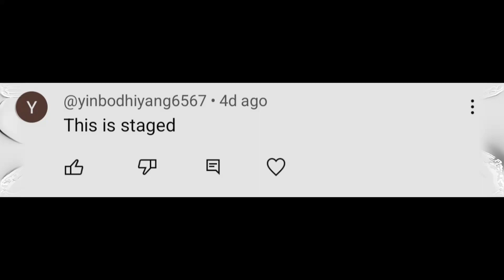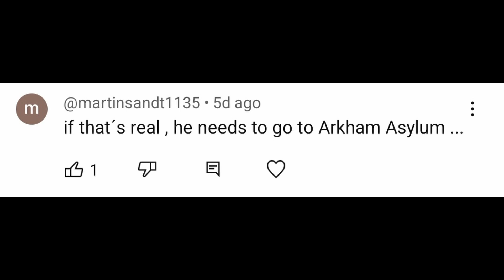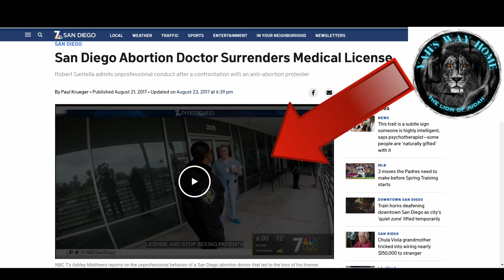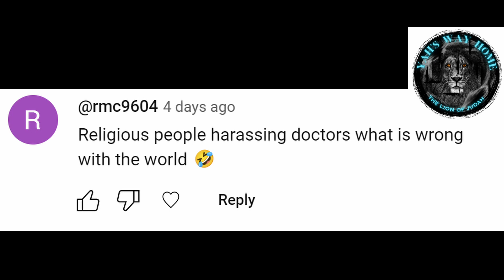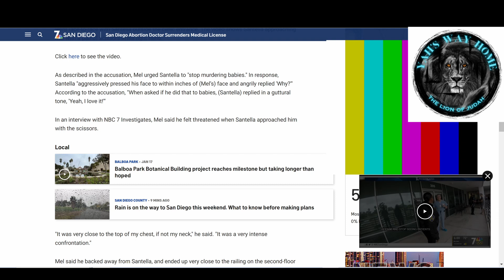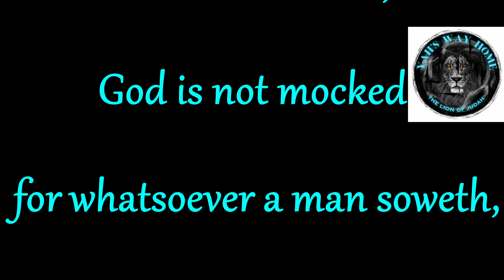I Was EXPOSED For Fake Content!?!? | Exposing the commenters (My Response And Exposing The Truth)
This video was a bit different than what I would normally post, but the integrity of the videos I do were at stake due to all of the false comments being left on a different video I uploaded. God bless and I will get back to exposing the truth that truthfully matters.

Side note: That arrow is SUPPOSED to show the YT Card with the Shorts version of the video I posted, but I've tested it a few times and it seems like it's not going to work. So, if you wanted to go back and check all of the comments for a read or see the original video I posted.